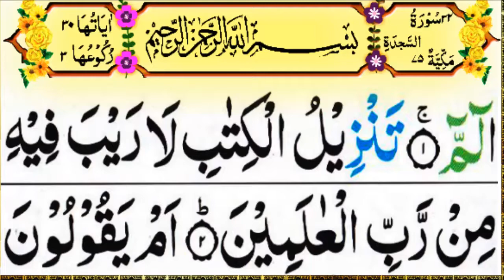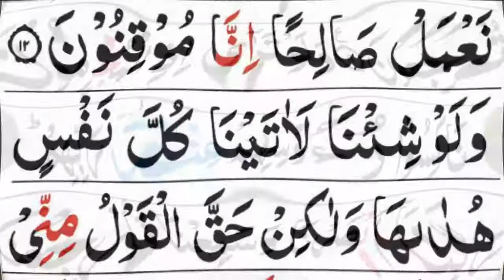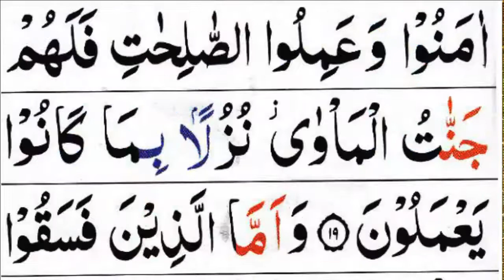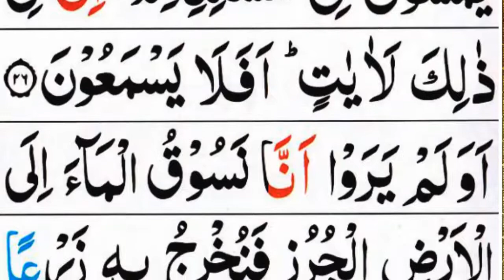Surah As-Sajdah Full | 32 Surah Sajdah Racitation | Surah As Sajdah HD With Arabic Text| سورة السجدة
SURAH AS-SAJDAH مؤثرة - سورة السجدة Healing.
Surah As-Sajda Full || By Sheikh Shuraim With Arabic Text (HD)
032 Surah Alif Lam Mim Sajdah Full.
Surah As Sajdah Recitation with HD Arabic Text
Pani Patti Voice
Surah AS SAJDA(the Prostration)سورة السجدة
 Recitiation Of Holy Quran
32 Surah Of Holy Quran.
Surah as Sajdah Full.